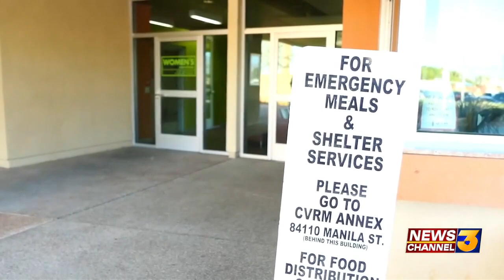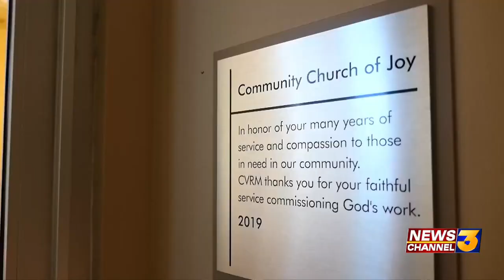Coachella Valley Rescue Mission celebrates five decades of service